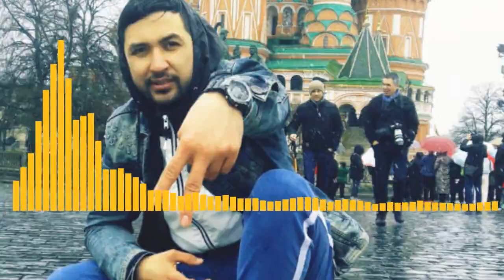La blaze - Manny kasha